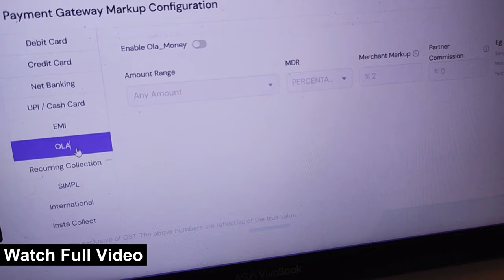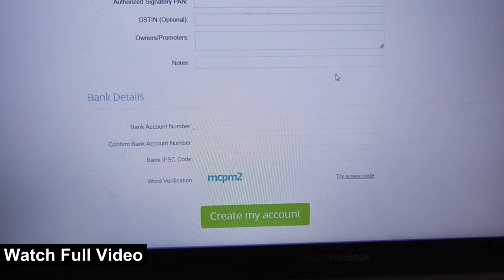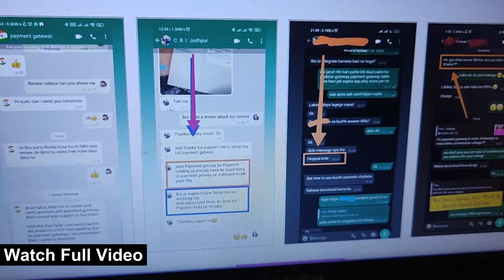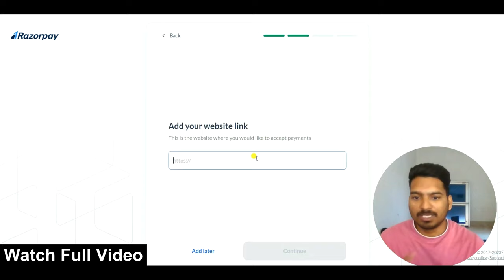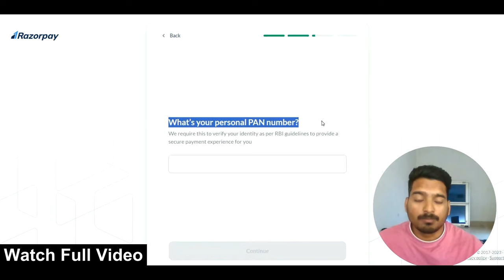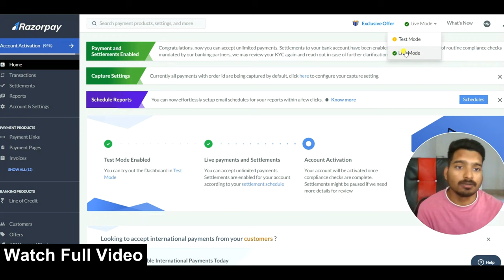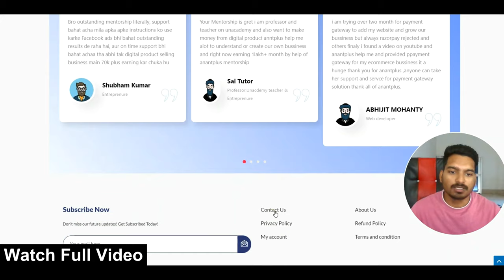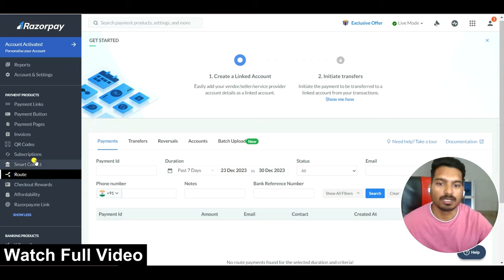Razorpay payment gateway,How to open razorpay payment gateway,Payment gateway,new payment gateway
We Certified Channel partner on multiple Payment Gateway

Our used accessories and suggest for you
An action camera or webcam
Alexa Device

Disclamber :-